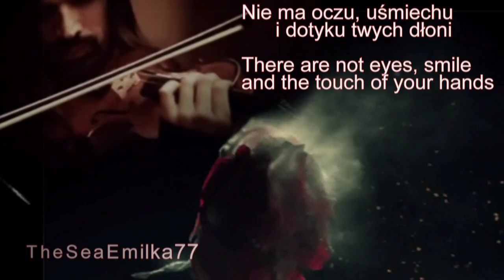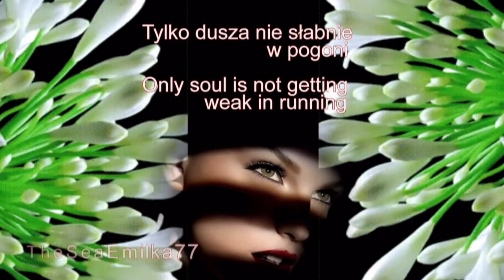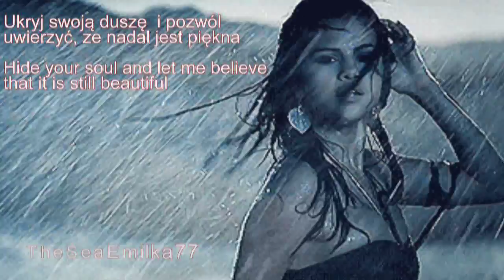AMAZING VIOLIN SAMVEL YERVINYAN YEMU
AMAZING VIOLIN  -  ZADZIWIAJĄCE SKRZYPCE